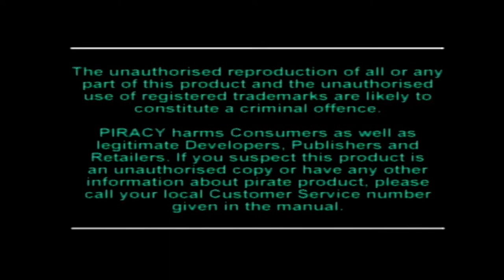1ST STAGE - I.Q. INTELLIGENT QUBE | KURUSHI - PLAYTHROUGH - GAMEPLAY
I.Q. also known as Intelligent Qube in North America and Kurushi in Europe, is a puzzle video game for the PlayStation.

In the game, the player controls a character who must run around a platform made of cubes, clearing certain cubes as they approach.

Cubes are "cleared" by marking a spot on the stage, waiting for the cube to roll on top of it, and then deactivating the marked spot.

The game was well received by critics. The game performed well commercially in Japan and even won the Excellence Award for Interactive Art at the 1997 Japan Media Arts Festival.

Developer: G-Artists
Publisher: Sony Computer Entertainment
Director: Kenji Sawaguchi
Producer: Tetsuji Yamamoto
Designer: Masahiko Sato
Programmer: Yukio Watanabe

***AverMedia Capture Card HD II